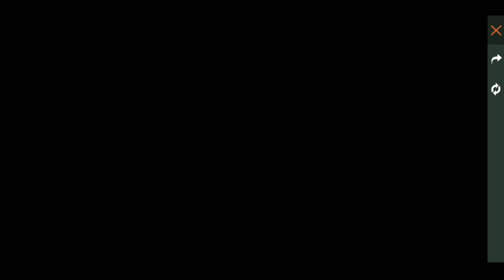prêmios e skins de graça no Champions legion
saiu agora novos prêmios no evento da parceria do Free fire com o jogo Champions legion, e se você chegar até o nível 28 no jogo, você irá ganhar mas prêmios ainda, e um deles é a nova personagem Evelyn de graça

se inscreve curte e comenta qual sua dúvida ou dificuldade.